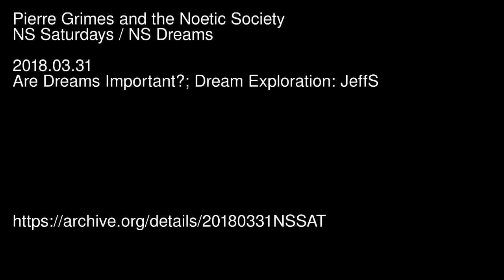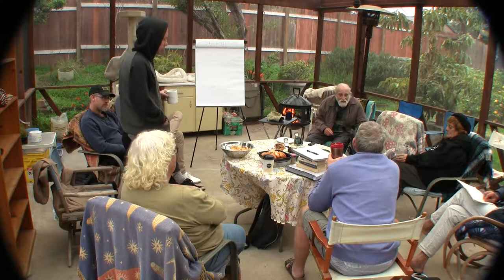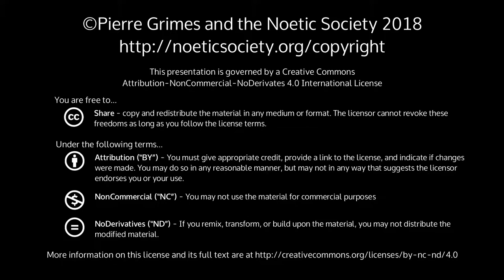2018-03-31 NSSAT NSDRM - Are Dreams Important?; Dream Exploration: JeffS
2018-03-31 NSSAT NSDRM - Are Dreams Important?; Dream Exploration: JeffS

{ 20180331NSSAT }

SynopsisAnother wonderful Saturday morning chat with Pierre and the gang. The topics mostly revolve around dreams and the 'Dream Master'.HighlightsI tried to take a few notes while participating.. I probably missed a few points, but here we go..Pierre asks Eldar how things have been going since the exploration of his his dream last nightPierre asks same of JeffS, which leads to another dream exploration, since JeffS got another dream last night.Jeff's dream: Pierre jumps out from between two cars and says, "Justice implies insight." [Comment: At transcription time I thought they were cars and called them such, but actually, image-wise, they only appear as two faint white translucent vertical planes (surfaces, edges, divisions), which in hindsight fits the theme of the dream better, and also fits the chat I had had the night before at NSFRI with Pierre about my searching for the relationship between Parmenides' 1st and 2nd hypotheses.. -JS]Are dreams important?Where do dreams come from? What is the "Dream Master"?Kevin - Is "the Mind of God" a synonym for "Dream Master"?Kevin's modelHow busy is the Dream Master, sending dreams to all beings in the universe? (And how to increase precision on such questions so as to increase their scope.)Comparison of daydreams to dreams5 kinds of daydreams (not listed)Qualities of daydreams and dreams both Spontaneous (we didn't generate them) Personal they bring up things we never would have guessed (unsuspected) Indulging / cultivating daydreams for insight into selfDaydream therapy in GermanyThe 'model' that the Dream Master uses to send us dreams and daydreams - where does that come from and what is it?Zeus - Chronos - Uranos: The myth to explain our singular universeProclus: cause and effect: demonstrationKevin's Parmenides question and his Symposium question : which to pursue first? Or both?ReferencesEmile Bréhier, The Hellenistic and Roman Age, paperback is ISBN-10: 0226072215, ISBN-13: 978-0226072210, but also available in hard-cover, but may not have ISBN.Proclus, Theology of Plato and Proclus, Elements of Theology (both available from the Prometheus Trust Press, in the UK, and Opening Mind Associates in the U.S.)Peter Kingsley, In the Dark Places of Wisdom, ISBN-10: 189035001X, ISBN-13: 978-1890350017More info